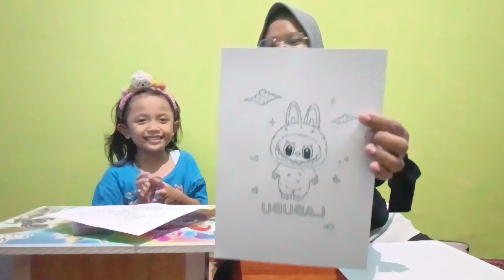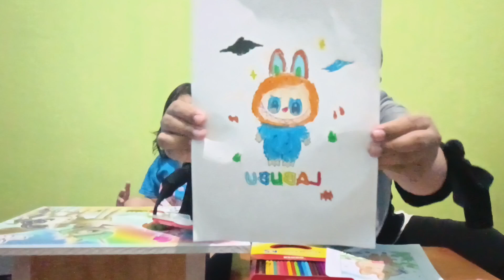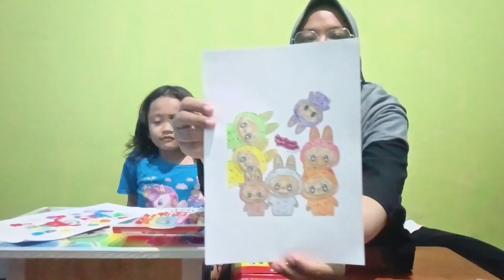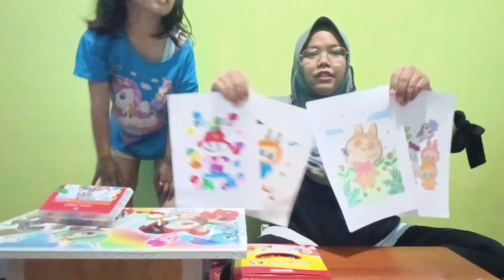Mewarnai boneka LABUBU Viral!!!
Terimakasih guys sudah nonton video aku sampai selesai.